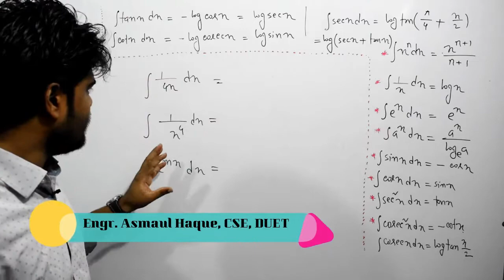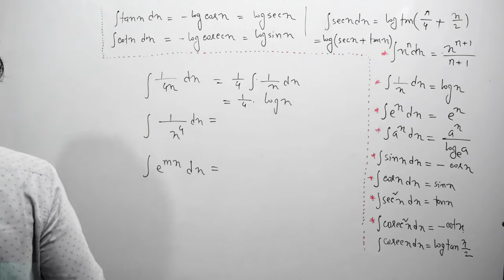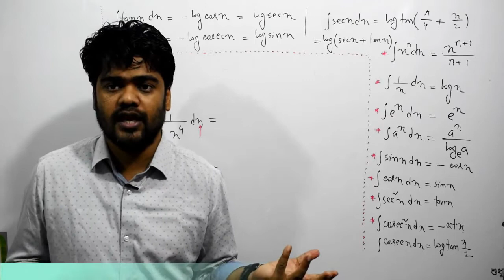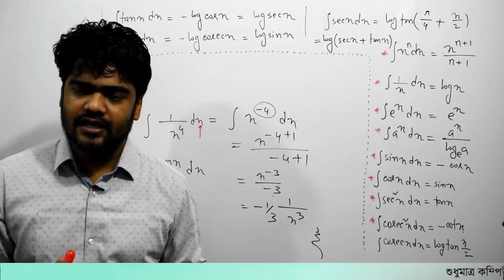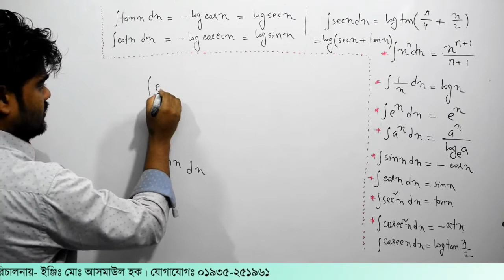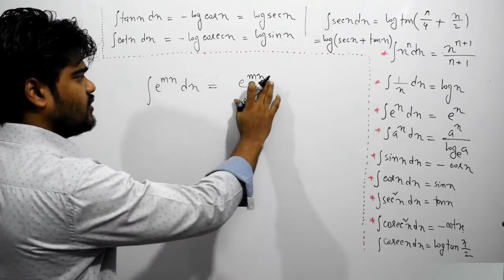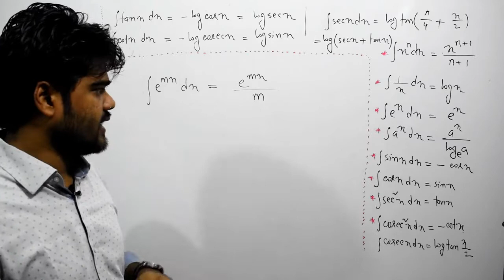7. ইন্টিগ্রেশন (যোগজকলন বা সমাকলন)। ক্যালকুলাস | Private Study Zone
১. সিরিজে প্রায় ৪০০+ মত ভিডিও ক্লাস থাকবে।
২. একটা টপিকের ক্লাস নেওয়ার পরে ঐ টপিকের উপর এসাইনমেন্ট দেওয়া হবে
৩. প্রতি সপ্তাহে এক্সাম নেওয়া হবে পাঠদান কৃত সিলেবাসের উপর
৪. সিক্রেট গ্রুপের মাধ্যমে আমি বা আমার টিম প্রোবলেম সলভ করে দিবে
৫। মেসেঞ্জার গ্রুপের মাধ্যমে নিজেরা নিজেদের প্রোবলেম নিয়ে কথা বলতে পারবেন।